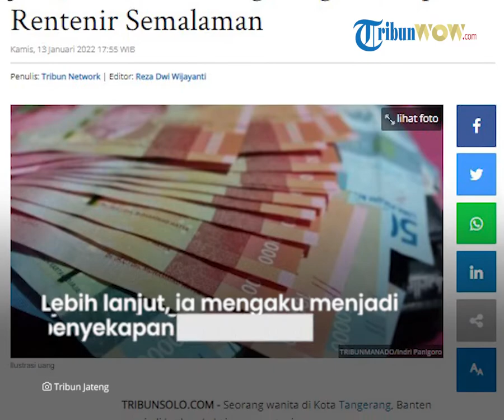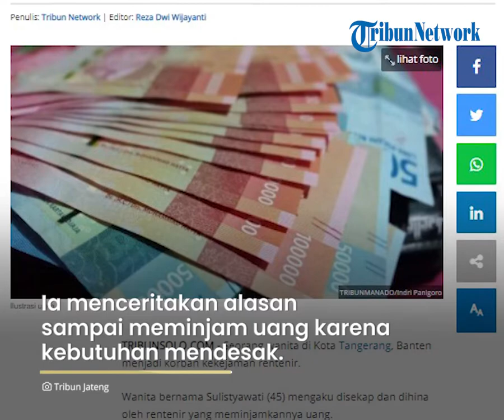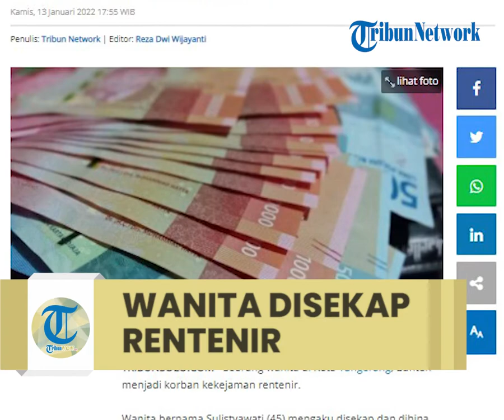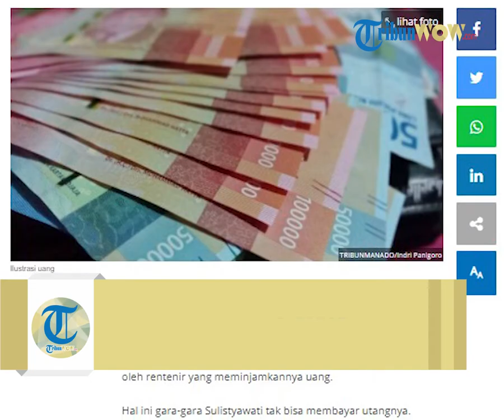Wanita di Tangerang Disekap Rentenir Semalaman Gara-gara Tak Bisa Bayar Utang Rp 1 Juta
TRIBUN-VIDEO.COM - Seorang wanita di Kota Tangerang, Banten menjadi korban kekejaman rentenir.

Wanita bernama Sulistyawati (45) mengaku disekap dan dihina oleh rentenir yang meminjamkannya uang.

Hal ini gara-gara Sulistyawati tak bisa membayar utangnya.

Merasa mendapat perlakuan tak menyenangkan, Sulistyawati melaporkan kasus tersebut ke kantor polisi pada Senin (10/1/2022).

"Saya pelaporan hari Senin ke Polres," katanya Kamis (13/1/2022), dikutip dari Tribun Jakarta via Tribunwow, Kamis (13/1/2022).

Lebih lanjut, ia mengaku menjadi korban penyekapan yang terjadi pada 7-8 Januari 2021.

Kemudian ia menceritakan alasannya sampai meminjam uang karena kebutuhan mendesak, akhirnya meminjam uang dari F sebesar Rp 1 juta.

Namun, ia diminta membayar Rp 1,3 juta saat mengembalikannya nanti.

Saat jatuh tempo, wanita yang disapa Sulis ternyata belum bisa mengembalikan uang pinjamannya dan meminta kelonggaran kepada F.

F pun memberikan tambahan 22 hari dengan syarat tambahan bunga yang jika ditotal dirinya harus membayar Rp 1,6 juta dalam waktu 22 hari.

"Saya enggak bisa bayar sampai jatuh tempo 22 hari jadi bernunga dikenakan Rp 1,6 juta. Sampai 22 hari itu belum bayar tapi saya ada iktikad baik untuk bayar," jelasnya.

Ketika jatuh tempo, niat baik yang dimaksudnya adalah dirinya berniat mencicil utangnya dengan uang yang dimilkinya yaitu sebesar Rp 500 ribu.

Namun, F menolak dan memintanya mengembalikan uang yang dipinjamnya bersama dengan bunga yang disepakati.

Pada 7 Desember 2021 ada seorang wanita bernisial A yang mengajaknya keluar dengan alasan tertentu.

A lalu meminta Sulis mengikutinya untuk ke Graha Raya, Tangerang Selatan.

Namun, ternyata dirinya dibawa ke rumah F yang ada di Ciledug Indah II.

F sempat meminta uang Rp 500 ribu yang dimiliki Sulis dan juga ponsel miliknya.

Sulis sebenarnya sudah pasrah dan hendak menyerahkan uang dan ponselnya.

"Setelah itu saya langsung disekap di sebuah kamar, langsung dikunci di kamar itu. Kayaknya saya masuk kamar jam 15.00 WIB.

Jam 01.00 WIB dini hari (8 Januari 2022) baru dibukakan pintu. Saya diberikan minum ole A dan dikasih roti sama bapaknya F," paparnya.

Selain itu, ia mengaku sempat dilecehkan dengan kata-kata kasar dari mulut pelaku.

Di sana ponsel dan uang milik Sulis juga diambil oleh F.

Sekitar pukul 1.30 WIB polisi dan sejumlah warga datang ke sana dan mengeluarkan Sulis dari rumah F.

Karena tidak terima ia pun melaporkan ke polisi.

Artikel ini telah tayang di TribunSolo.com dengan judul Gara-gara Tak Bisa Bayar Utang Rp 1 Juta, Wanita di Tangerang Disekap Rentenir Semalaman,